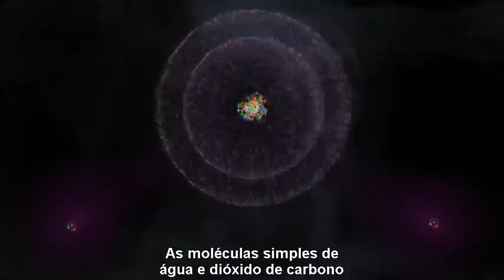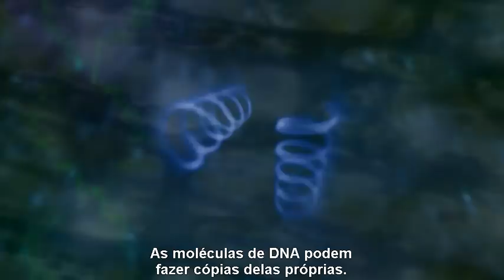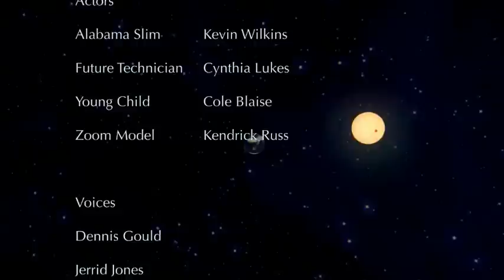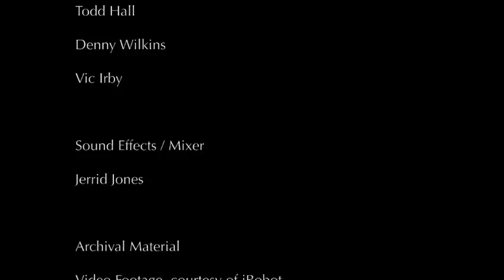A Complexidade - Capítulo 6